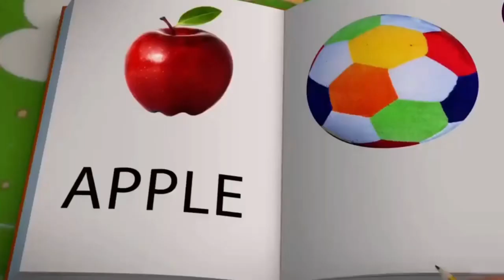Meon Meon billi, Hindi rhyme, baccho ke liye Hindi mein kavita - म्याऊँ म्याऊँ बिल्ली WhizKidTV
WhizKidsTV presents the enchanting Hindi rhyme for kids - 'Meon Meon billi Karti Hindi Rhyme.' Join us for a delightful journey into the world of playful felines as they frolic and dance to the catchy tunes of this popular Hindi poem.